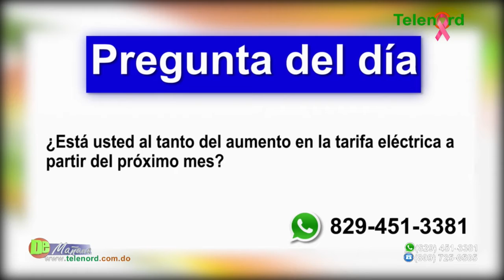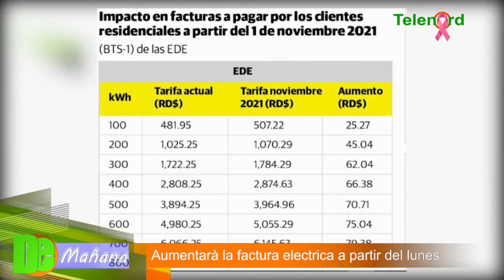Aumentará la factura eléctrica a partir del lunes - Tema central en De Mañana